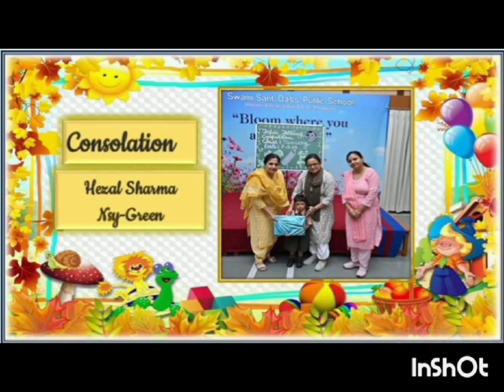Topic Telling Competition (Nursery)